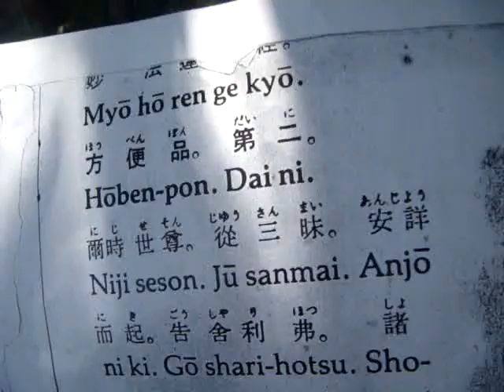老人ホーム求人日本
Nice job in japan, work for the elderly, stick em on the tube, if they cannot talk or eat by themselves, no safety exams, just save money, that's what they do at the senior citizens homes, good job just for you; where is your humanity, April was enacted a law, finally to feed the elderly who can eat, WITHOUT Tube, if you do not obey this simple law, you are a criminal, deserving punishment.